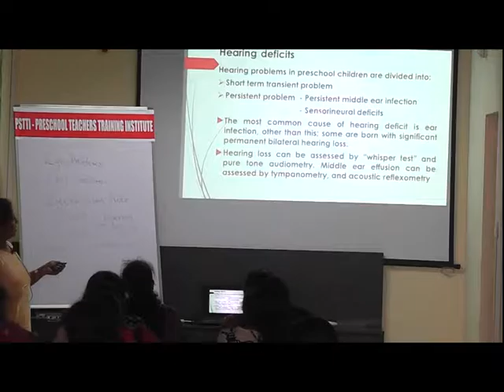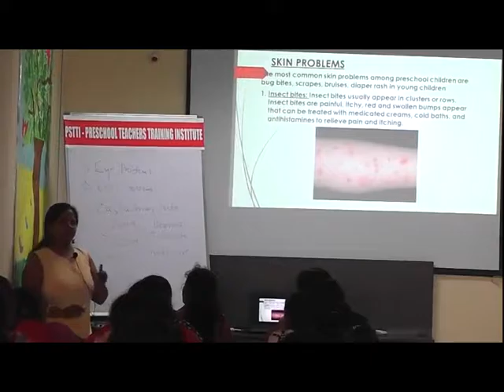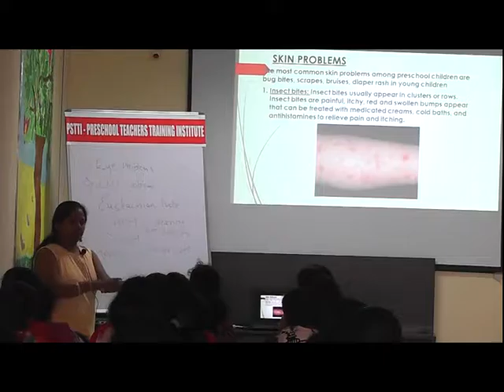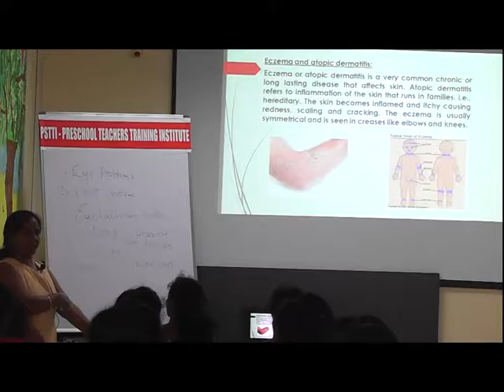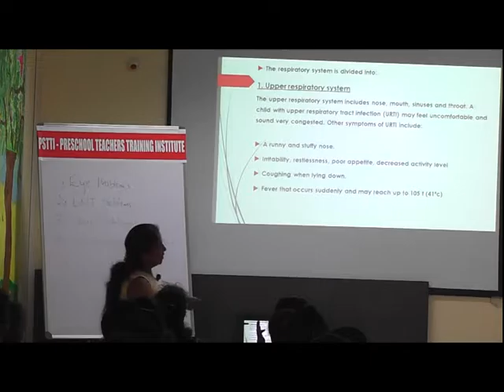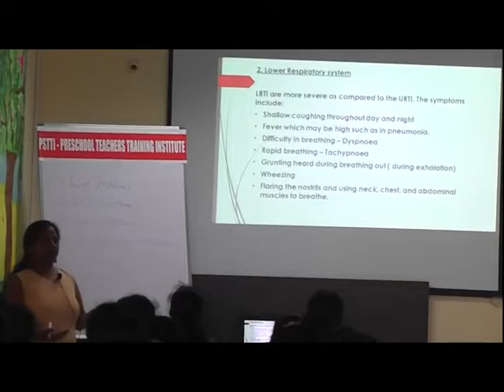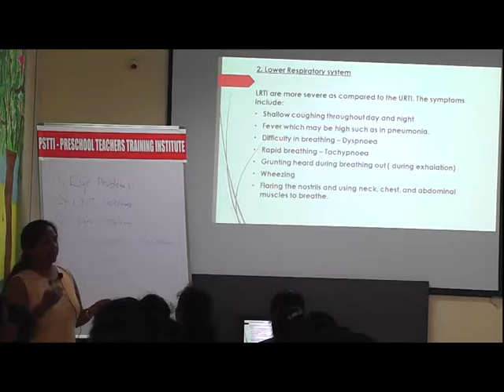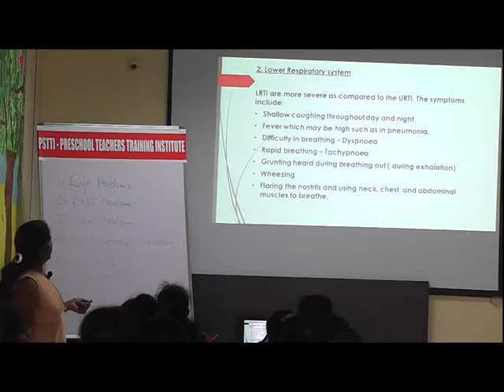10th sept 2018 health and nutrition class pstti ramamurthynagar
PSTTI - Preschool Teachers Training Institute is a pioneer in Montessori, Nursery & ECCE Teachers Education and is working with the motto of "Empowering Women Education" - Since 2009. Recently, we have been awarded as the "Best Teacher Training Institute in India - 2020" by The Indian Education Awards. We have trained and placed more than 1800+ learners across India and the globe.

PSTTI offers one year Advanced Diploma in Montessori Education, Advanced Diploma in Nursery Education and ECCE course with 100% placement assistance (Classroom sessions and Online mode of learning). In addition have numerous Online Short-Term Skill based Certificate programs for learners.